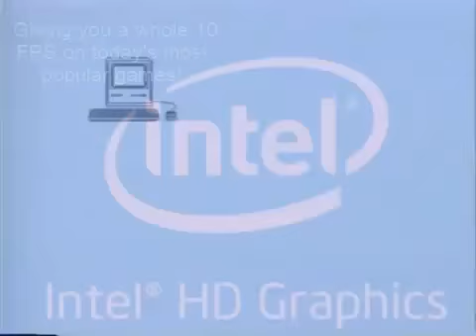Brent Rambo Approves Intel Graphics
Brent Rambo Approved Intel Graphics.